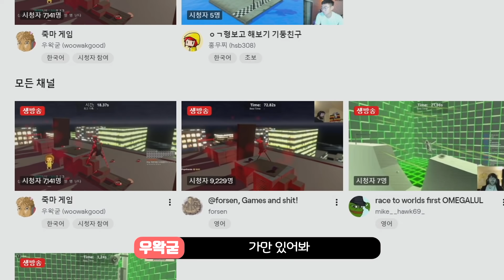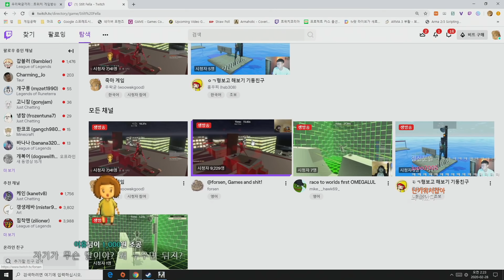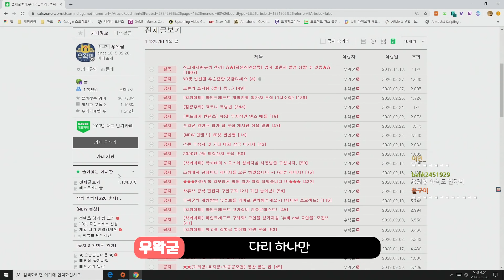와 항아리 게임보다 더 빡치는 가슴 간지러운 죽마게임 - Stilt Fella